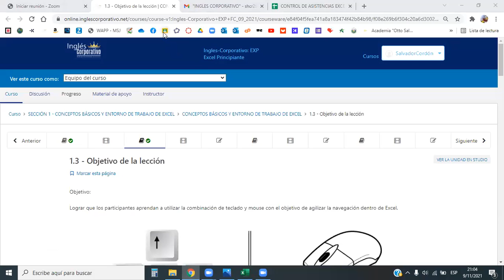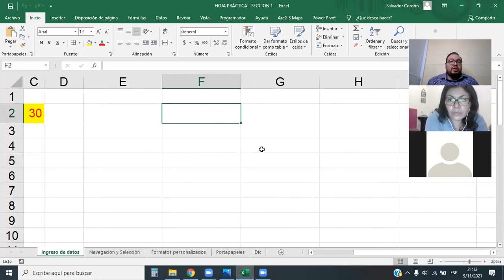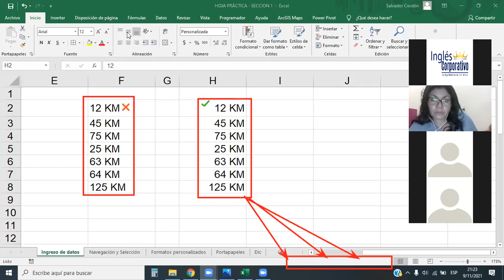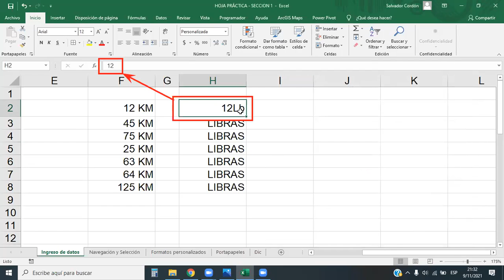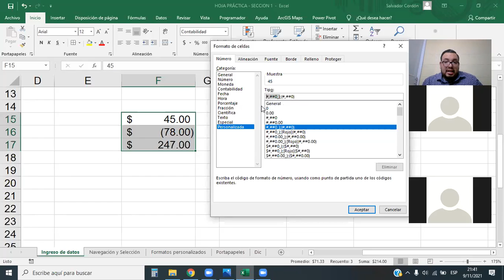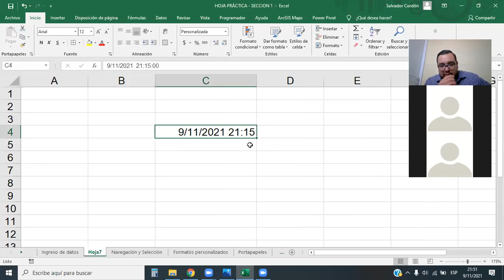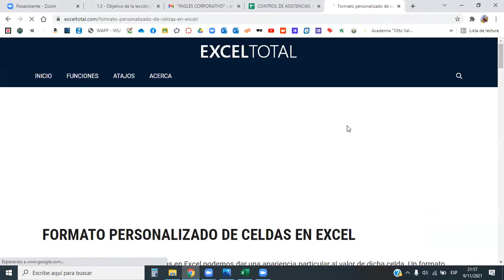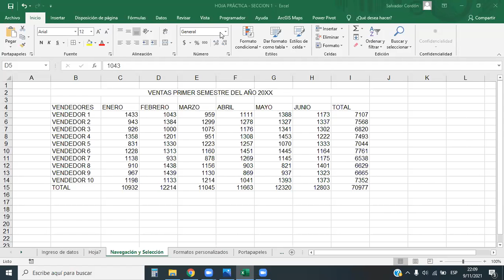Inglés Corporativo - Navegación en la hoja de cálculo - Clase 2